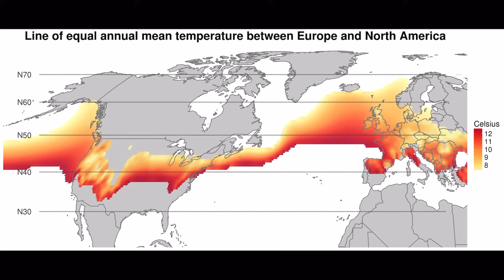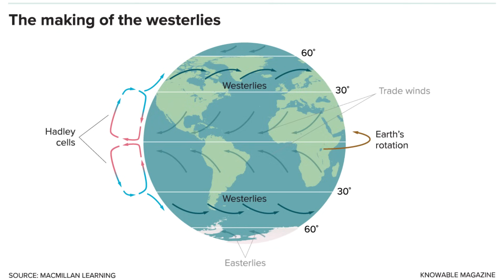Why is the East Coast So Much Colder than the West Coast?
Climate oddities of North America. Here we explore interesting climate maps showing why the east coast of the United States is so much colder and receives more snow than the west coast.